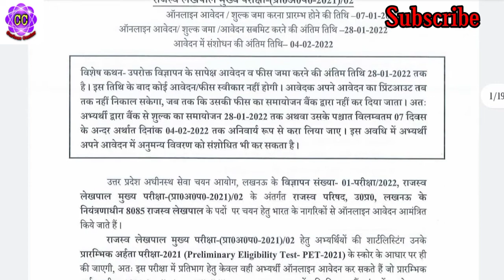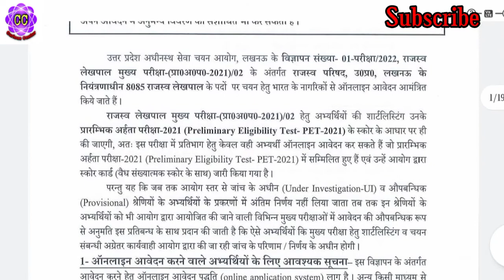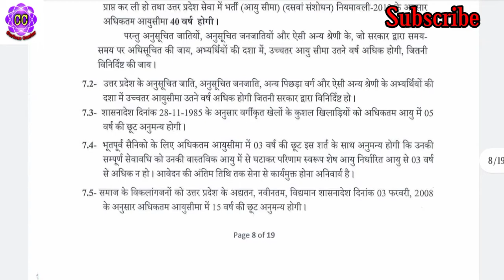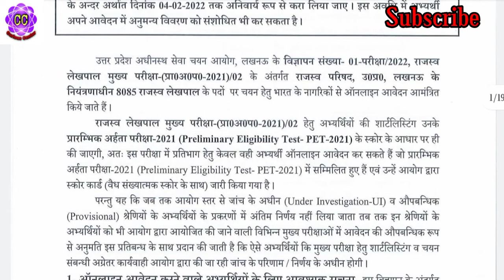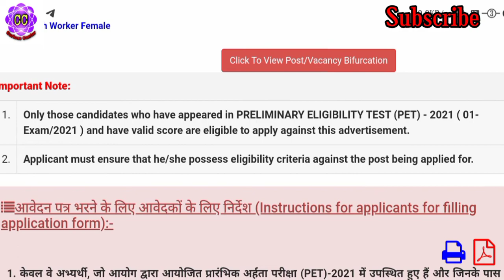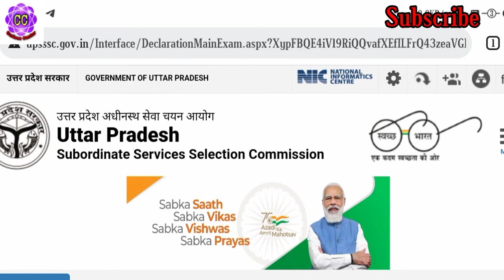upsssc लेखपाल form bhare UP Lekhpal online Form |Upsssc lekhpal cut off 2022 PET cut Off for lekhpal